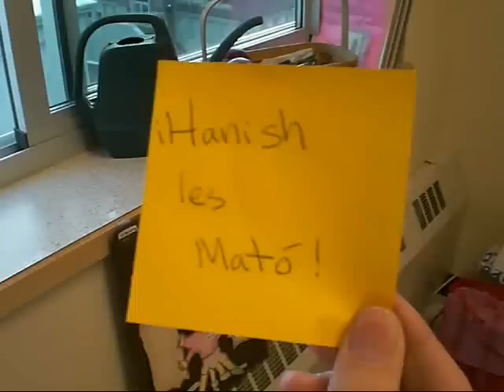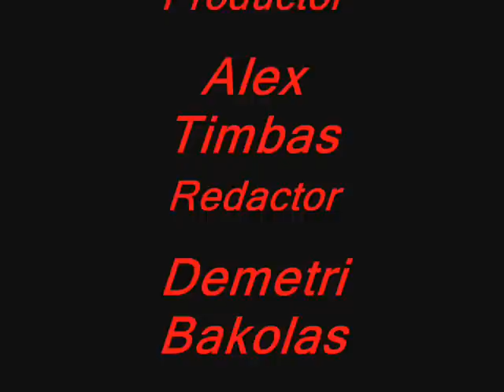I know what you did last mod